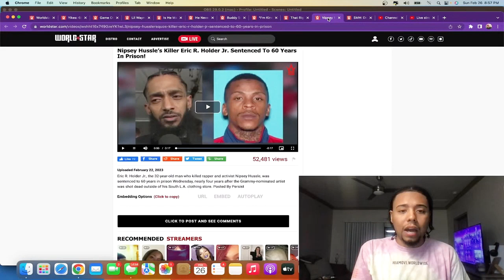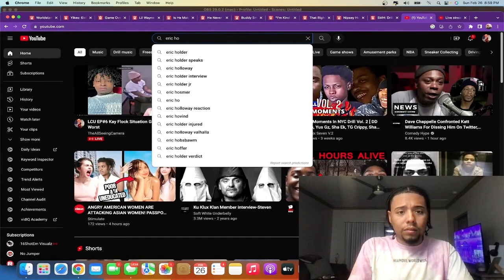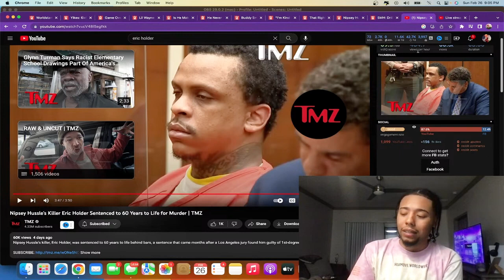Eric Holder Jr Sentenced To 60 Years In Prison For The Murder Of Nipsey Hussle!